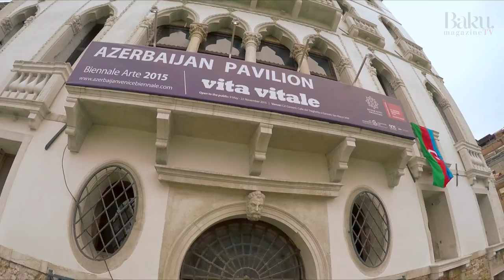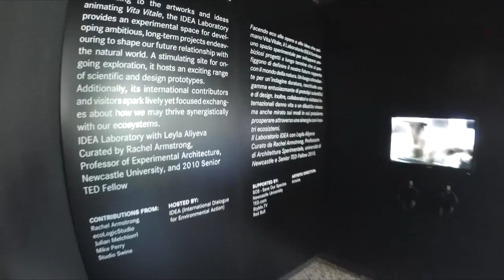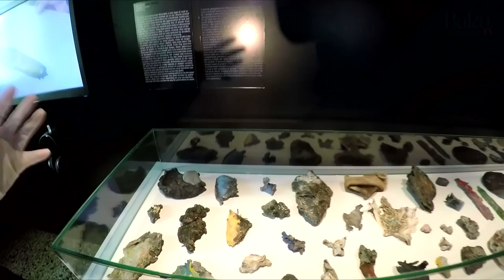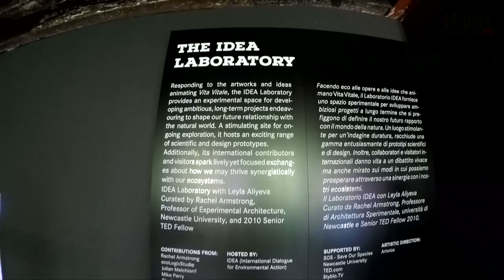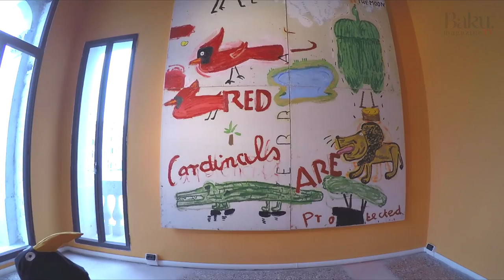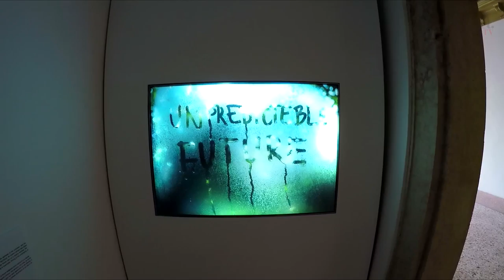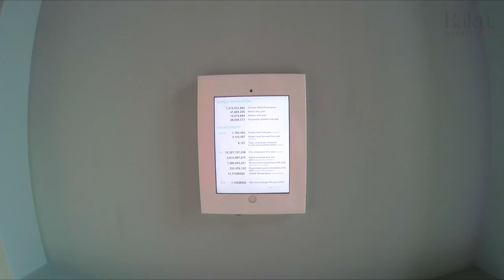Vita Vitale. Venice Biennale 2015. Azerbaijan Pavilion.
Emin Mammadov, Artistic Advisor of the Heydar Aliyev Foundation - Exhibition consultant
Susie Allen, Laura Culpan, Dea Vanagan – Artwise Curators
Rachel Armstrong - Scientific curator
Horst Campman, PARTNER Culture+Projects GmbH - Technical and logistical consultant and coordination
Carlotta Scarpa, PDG Arte Communications, Italian - Coordinator of both Azerbaijan exhibitions
Simeon Corless, KS Objectiv - AV technical direction
Barbara Green & Wayra Schübel, ARTPRESS; Roberta Barbaro, STUDIO ESSECI – Press
Dr. Alison Bracker - Editor and writer
Adriana Tortoriello and Rossella Bagnardi - Italian Translation
Video by Sergey Khodakovskiy